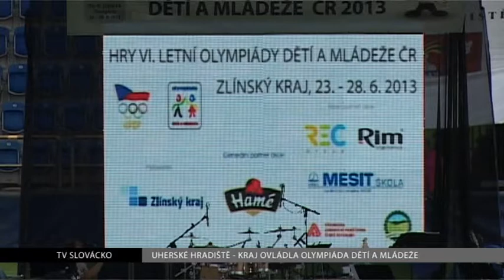TV Slovácko: Uherské Hradiště - Kraj ovládlo sportovní zápolení dětí a mládeže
Mimořádným zážitkem se stalo zahájení Her VI. Letní olympiády dětí a mládeže. Sportovní událost roku organizuje v letošním roce Zlínský kraj, který se tak stal prvním krajem republiky, který bude mít jako jediný v republice za sebou konání obou variant olympiády.